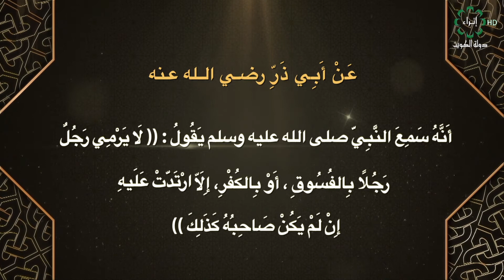برنامج صحيح البخاري تاريخ الحلقة 22-8-2020